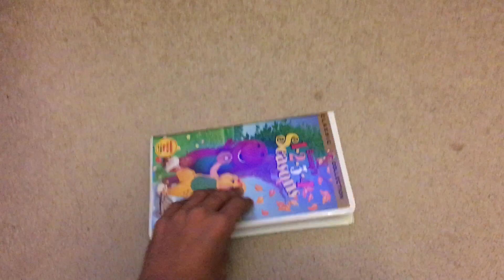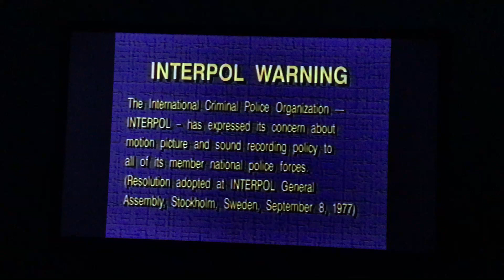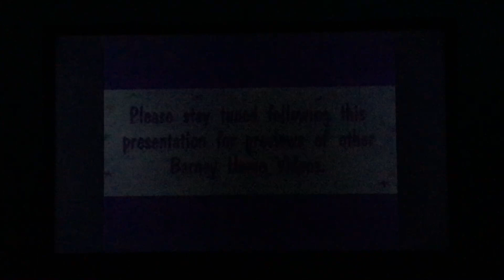Opening To Barney’s 1-2-3-4 Seasons 1996 VHS